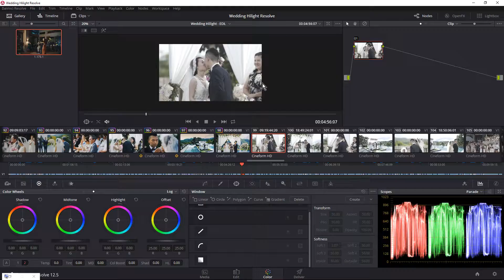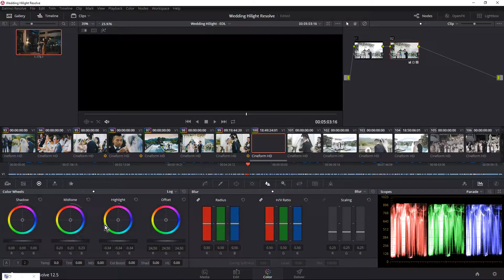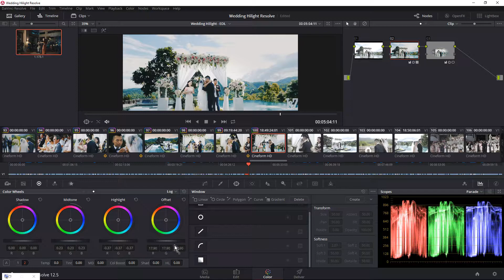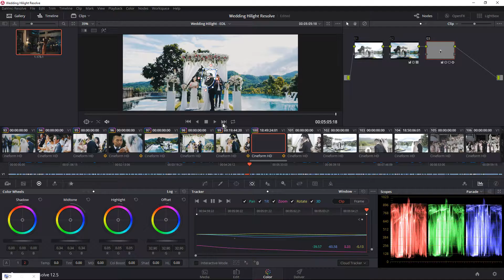Davinci Resolve Rapid Color Grading one by one Demo pt.2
ทำสีได้เร็วดังใจจริง ๆ
Face Tracking, Color Grading, Lut Coloring